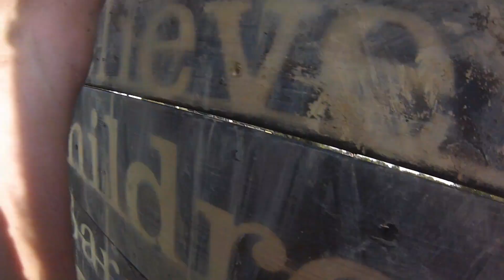Dirty Dozen UK Champs 18km Course Run Through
We visit Dirty Dozen's "London South" Kent race to sample their first ever 18km Dirty Destroyer.